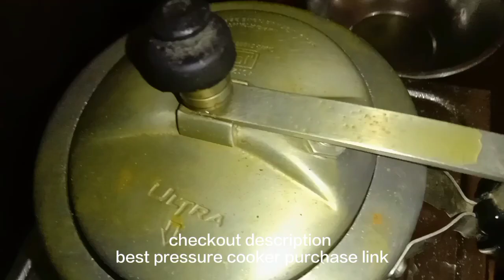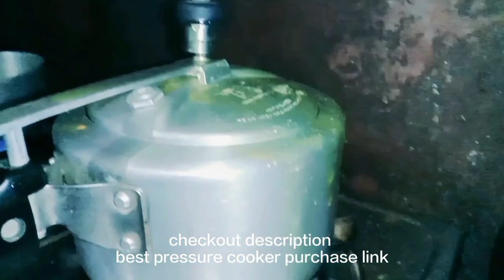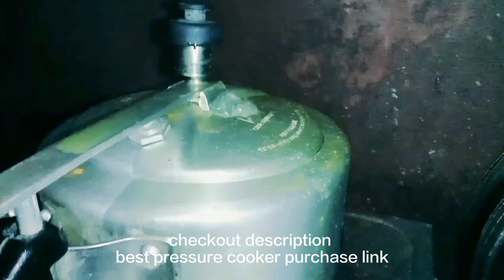Ek Full Movie Flim Pressure Cooker Whistle Sound Shiti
Aaj Sanjib Badyakar YouTube channel per 500 subscribers pure hone wale hain is Khushi main pressure cooker ki ek full video release ho raha hai aur ummid karta hun aap sab logon Ko yah pasand aaega.

Ek Full Movie Flim Pressure Cooker Whistle Sound Shiti, Cooker Whistle Sound Movie

Top Quality Pressure Cooker